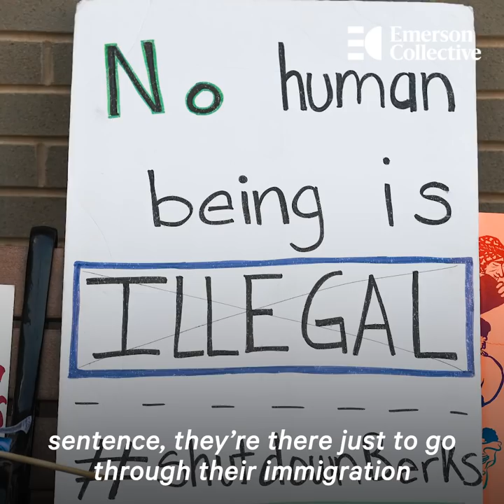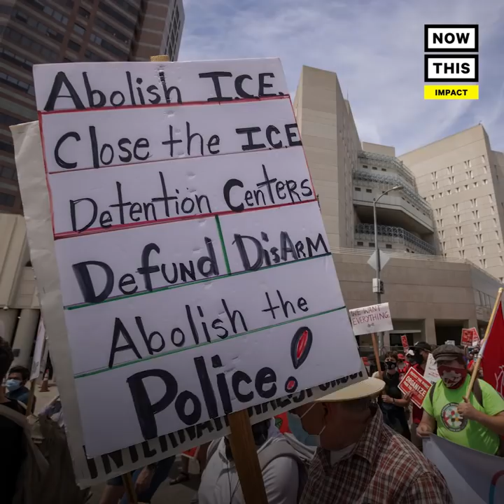States Fight For-Profit Prison Contracts with ICE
80% of immigrant detainees are held in privately run facilities — now several states have passed legislation to ban for-profit immigrant detention.